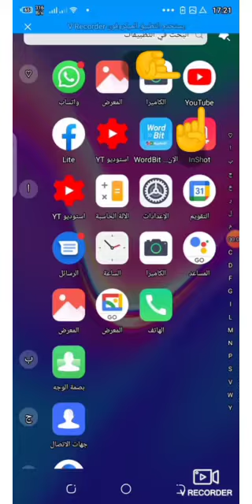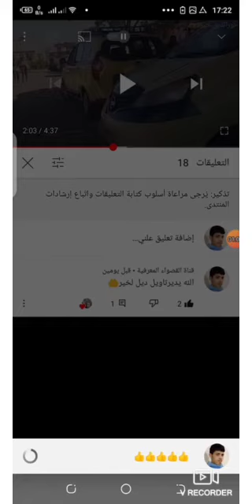فيديو توضيحي للناس لي ما تعرفوش يستخدمو اليوتيوب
تابعوا حتى النهاية  أو بارطاجيو مع صحابكم